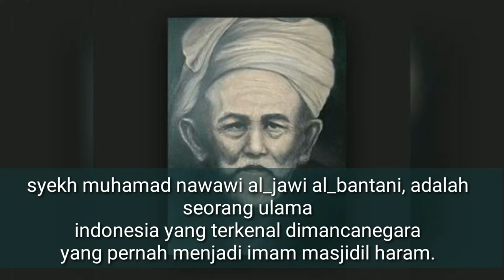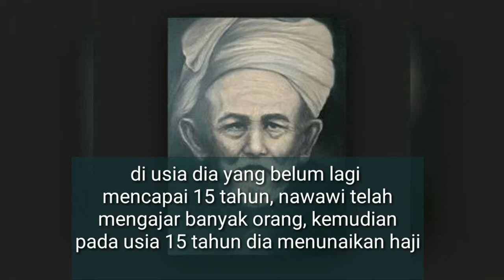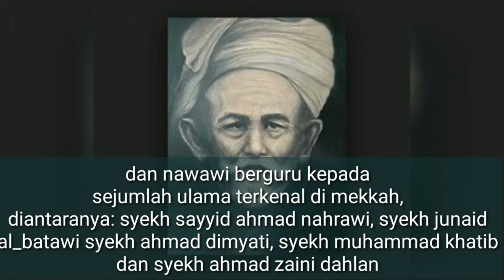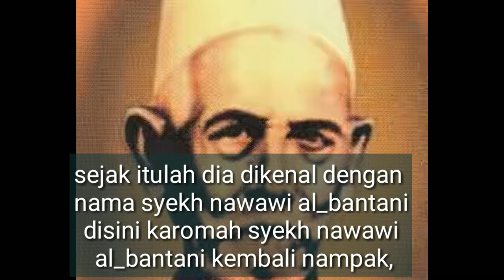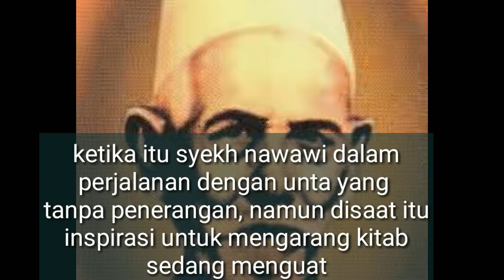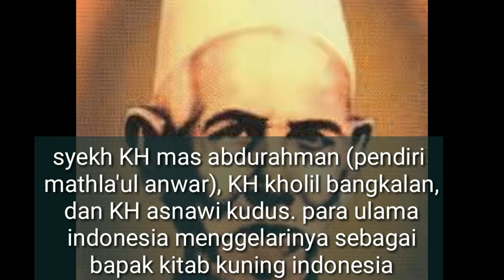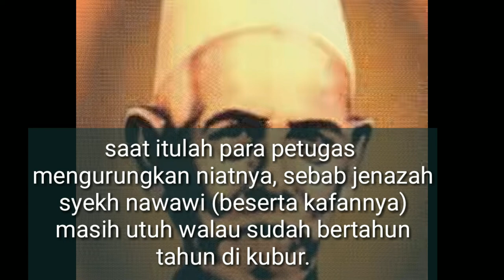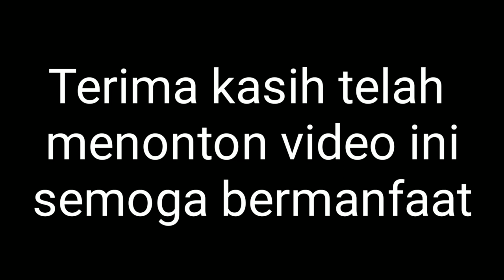Syekh nawawi beserta Karomahnya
Syekh nawawi adalah maha guru besar
Gurunya kitab kuning